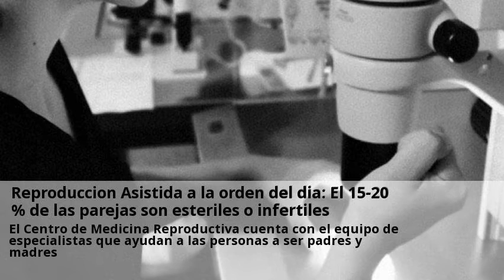Novedades Informacion reproduccion asistida Teruel Febrero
Centro Ginecológico Bolonia Teruel - Clínica de fertilidad y Consulta a centros con el servicio de Informacion reproduccion asistida online y gratis desde